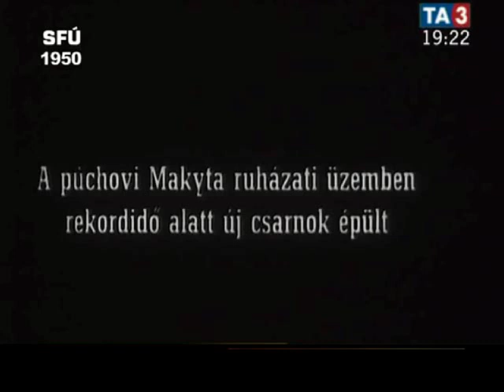Púchov 1950 Makyta Púchov začína